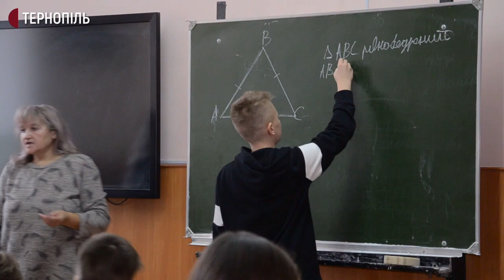Закінчення локдауну на Тернопільщині: що відомо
На Тернопільщині після локдауну запрацювали школи, заклади громадського харчування, а також промислові ринки та магазини. Кореспонденти Суспільного дізнавалися як працюють у перший день після двотижневого посиленого карантину.